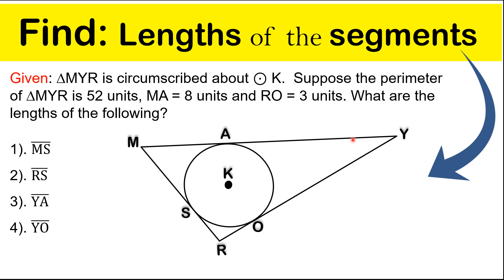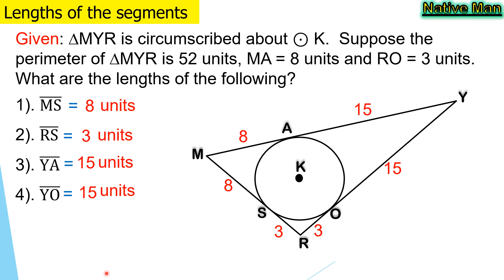[Tagalog] Find the Lengths of the Segment, Triangle circumscribed about circle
This video lesson discussed how to calculate the segment when a triangle circumscribed about circle. Illustration was clearly presented and discussed in step by step so that you can understand the lesson.